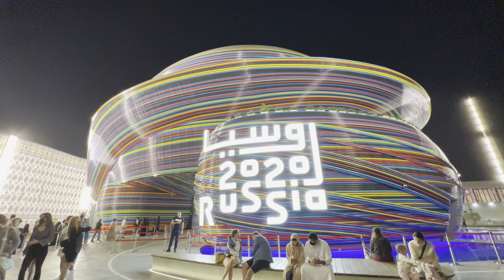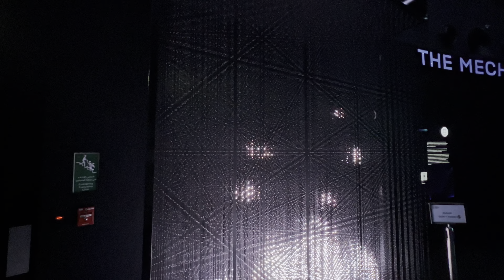Russia pavilion, Dubai EXPO 2020